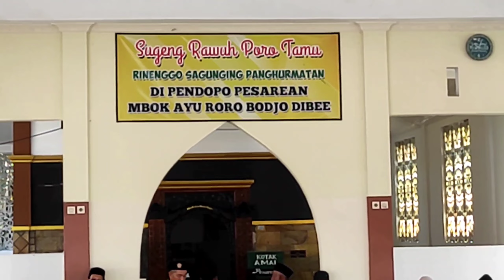vlog GUYUB RUKUN WARGA DIBEE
vlog banyak hal yg bisa di jadikan pelajaran hidup... yang pasti warga dibee guyub rukun